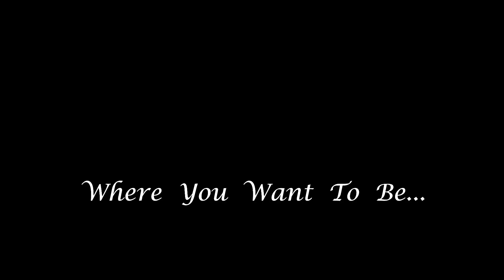Kelly Greens Golf & CC 60 Sec Promo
A member produced video touting the benefits of living in the bundled golf and tennis community of Kelly Greens.